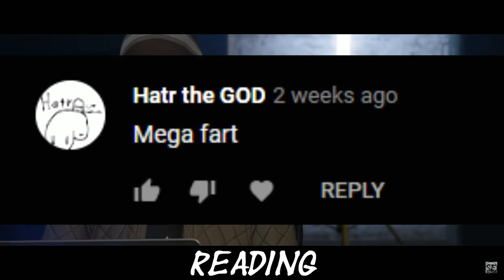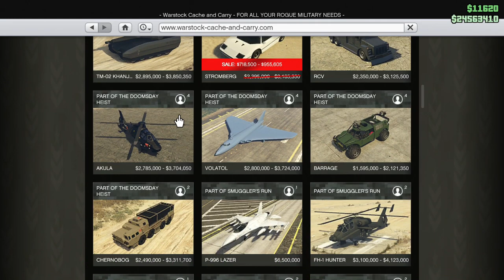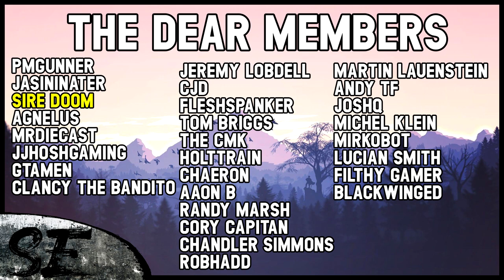Starting over in GTA Online has driven me MAD (pt.6)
In this episode of Starting over in GTA Online, we dive into the madness that is GTA Online. It has finally pushed me over the edge and turned me into the batman. After the Casino DLC hit and I updated and upgraded all my businesses in Grand Theft Auto V I was kinda at a loss on what to do next. I had a lot of money, I had all the properties.. But what was next?

B-tecman was next.

About Sonny Evans:
Home of original gaming content, mostly GTA Online, Red Dead Redemption 2 Online and any other Rockstar Games title. Your goto hub for the Gaming and GTA Geographic series, and all Rockstar Games related news